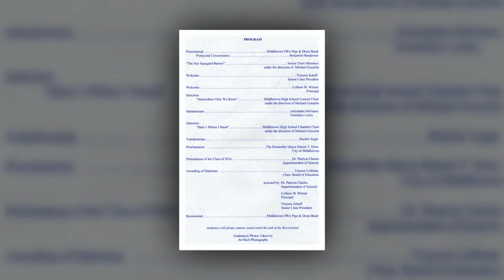MTH Graduation and Party 2016 Highlight Video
Middletown CT High School Graduation & Party Highlight Video